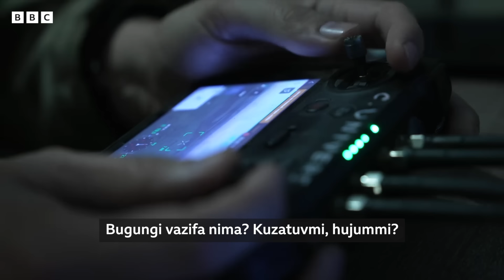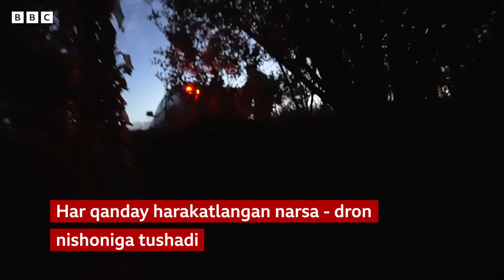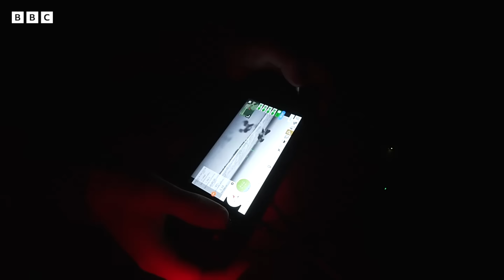Россия ва Украина: Уруш тақдирини қайси қурол ҳал қилади? Rossiya Ukraina Yangiliklar BBC O'zbek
Россия ва Украина: Уруш тақдирини қайси қурол ҳал қилади?

Россия Украинага очган уруш бугун янги саволларни пайдо қилмоқда.

Нима гап?